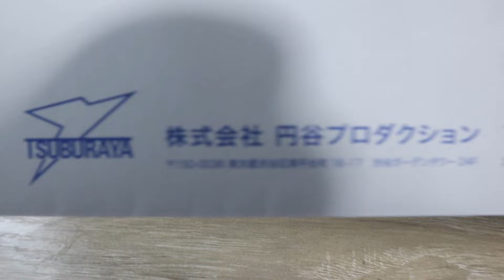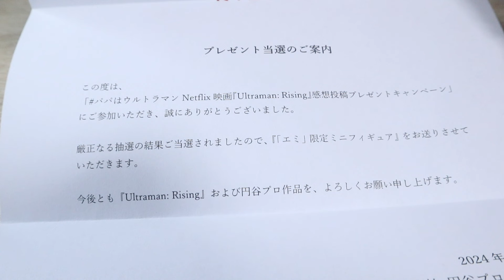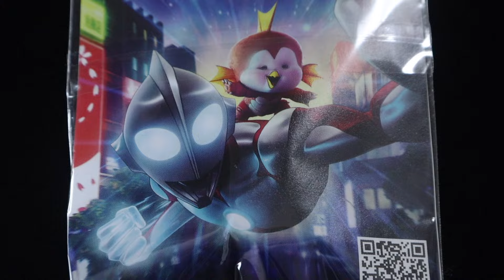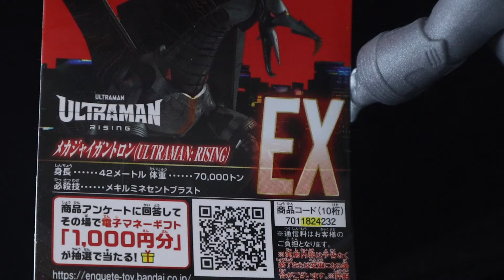円谷からなんか来た件…。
［デラキラスTwitter ］  ＠derakirasu
2017年Drakirasuサインをウルトラマンメビウス ヒビノミライを演じられたしゅんじさんに制作して頂きました！

【BGM】
甘茶の音楽工房 様
魔王魂 様
DOVA-SYNDROME 様
OtoLogic 様